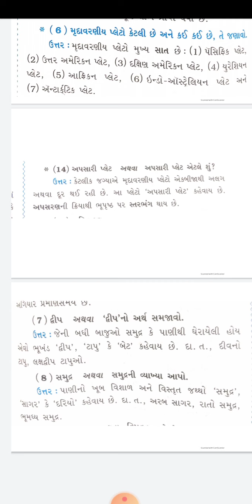PDF std 9 Revision social science